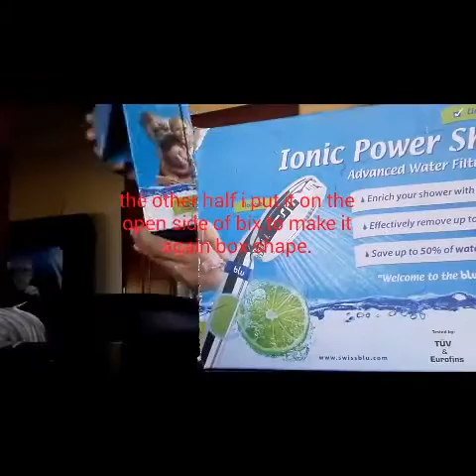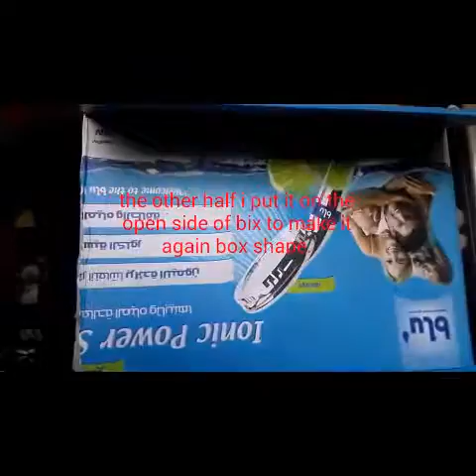DIY👜 cardboard box into beautiful bag -How to clutch TUTORIAL step by step. clutch box purse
Hope you guys will like the video. If you wana see more of the bags do let me know in comment section.